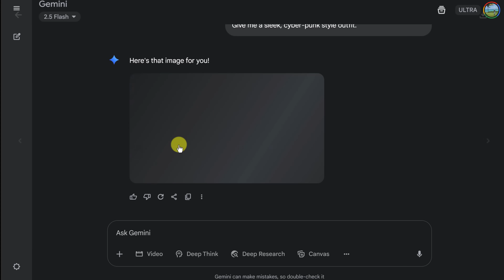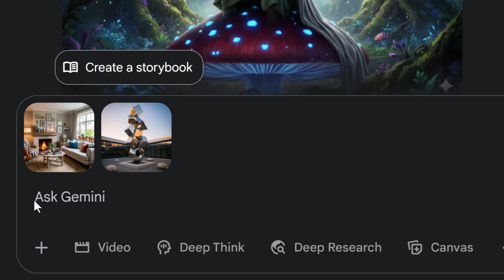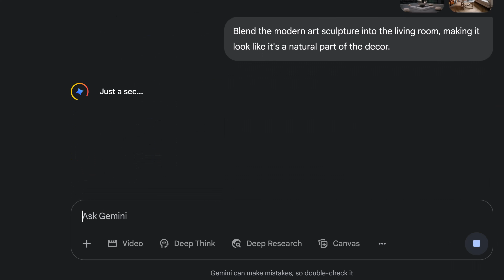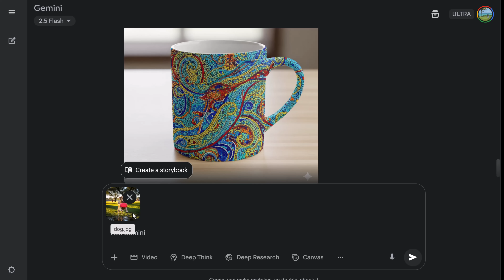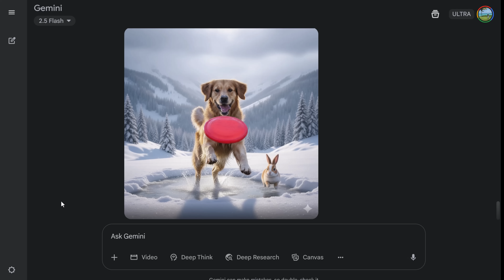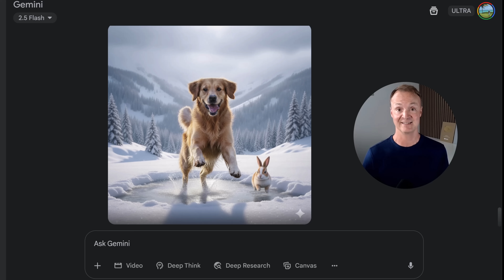Google Gemini's Nano Banana Makes Photo Edits EASY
Google just dropped a massive update for Gemini's image editing, codenamed "Nano Banana"! In this video, we're putting Google's new Gemini 2.5 Flash Image model to the ultimate test to see if it lives up to the hype. Can it really maintain your likeness across different scenes? How powerful are the new multi-turn editing and design mixing features?

We're diving deep into this new AI image generator and editor, running a series of real-world tests to show you exactly what's possible. From changing outfits and backgrounds to blending multiple images and applying new art styles with a simple prompt, this video is your full guide to Gemini's most powerful creative tool yet.

If you're a content creator, a designer, or just a tech enthusiast, you'll want to see these results.

Video Chapters:
0:00 - Intro: What is Nano Banana?
1:00 - Test 1: Likeness Preservation
2:46 - Test 2: Photo Blending & Design Mixing
4:06 - Test 3: Multi-Turn Editing
5:32 - Final Thoughts & Conclusion